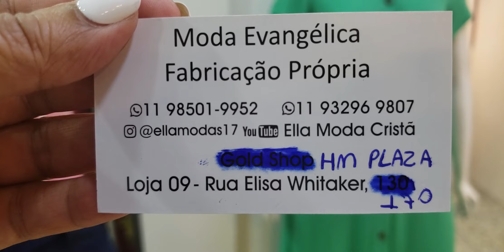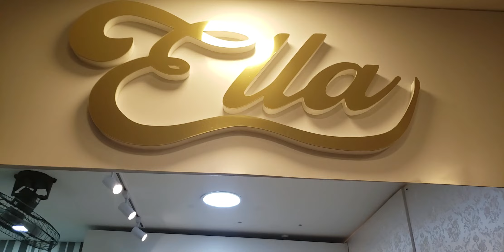VESTIDOS LINDOS NA ELLA MODAS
SHOPPING CARNOT
RUA CARNOT, 215 - BOX 234 E 236
HM PLAZA SHOP.
RUA ELIZA WITACKER, 170 - LOJA 09
Wats 11/ 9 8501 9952 JEANE